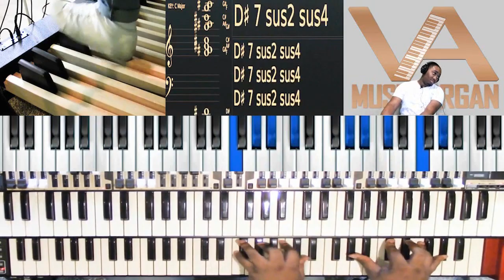Shout With Jayden Arnold